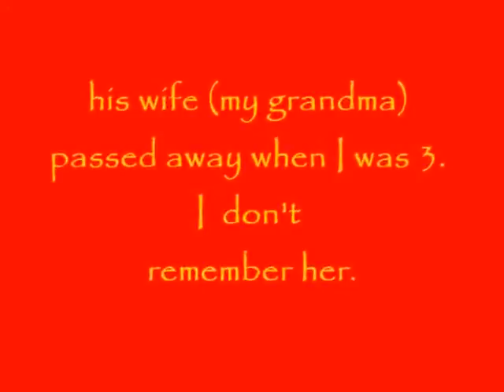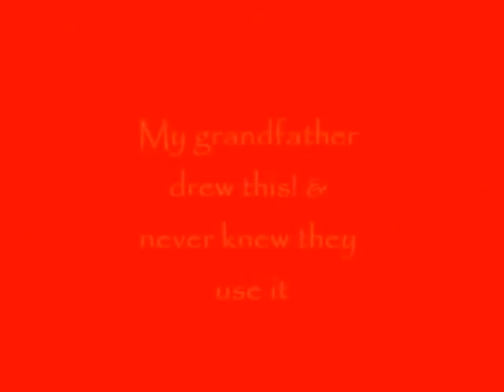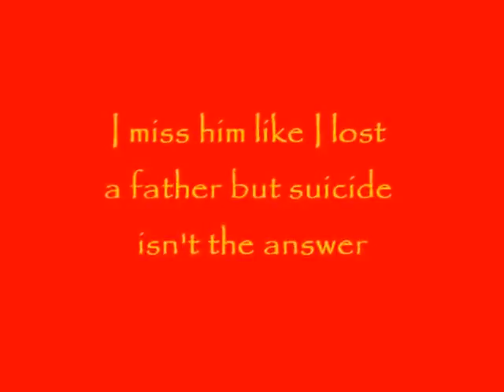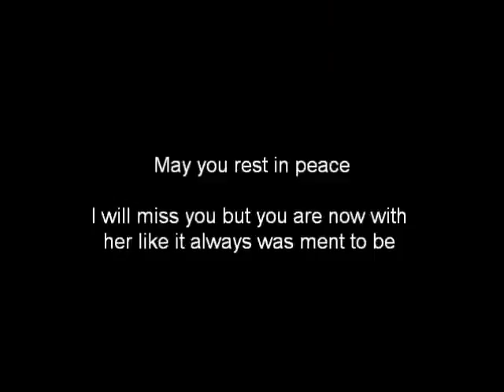Tribute to My Grandfather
love and lost a man who was like a father to me. He passed away of a non threatening non-Hodgkin Lymphoma cancer on September 7th, 2008. Found out Wednesday he was gone by Sunday. I miss him so much.